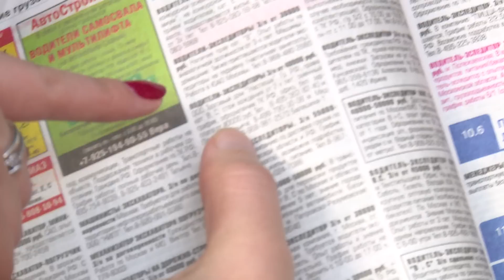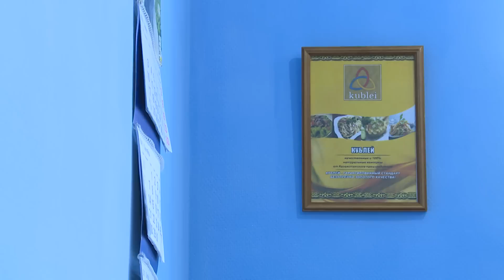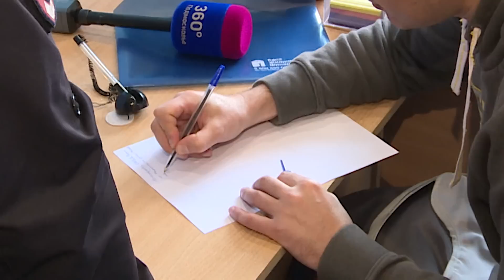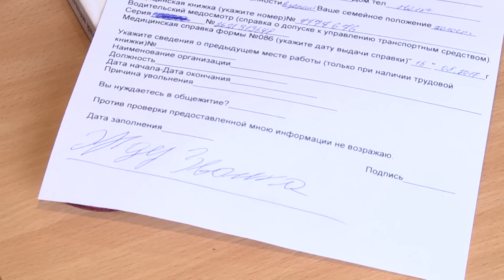Развод приезжих при трудоустройстве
Для телеканала 360 Подмосковье
Оператор Анатолий Харламов
Корреспондент Вера Морозова